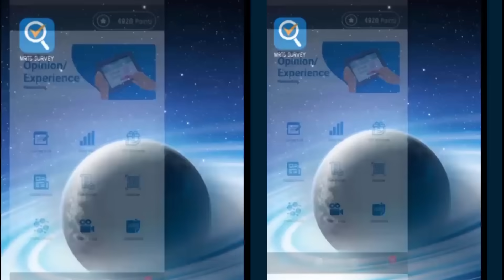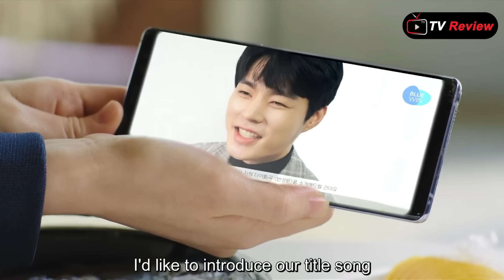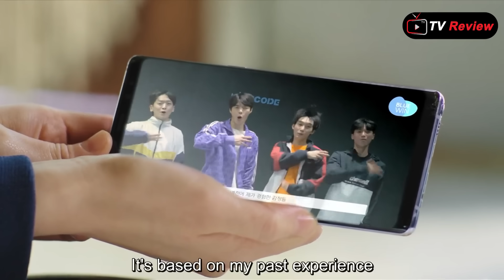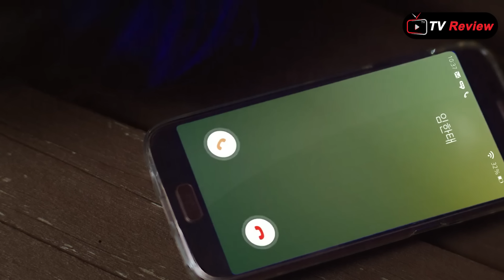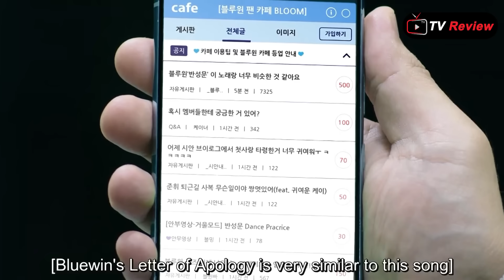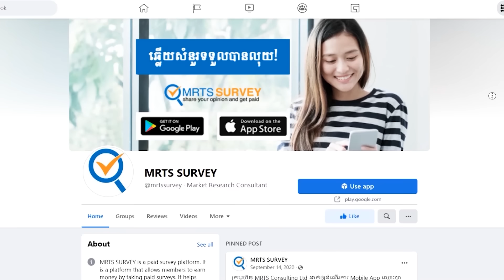មិត្តភក្តិស្រលាញ់គ្នាអត់ ​ភាគ៣ | សម្រាយរឿង | Ra Sreytouch | TV Review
MRTS SURVEY គឺជា App ដំបូងនៅកម្ពុជាដែលអាចអោយបងប្អូនទទួលបាននូវសំនួរដើម្បីឆ្លើយយកលុយរឺរង្វាន់ ។